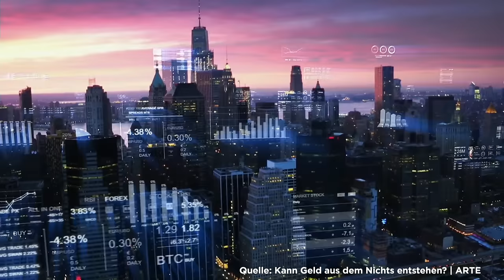Die Wahrheit über unser Geld - Und warum sie kaum jemand kennt | Der Livetalk | ARTE Saloon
Habt ihr euch jemals gefragt, woher unser Geld eigentlich kommt? Klar: Von den Banken. Aber woher nehmen die das? Die überraschende Antwort: Sie lassen es quasi aus dem Nichts entstehen.

Wie funktioniert unser Geldsystem wirklich? Warum ranken sich so viele Mythen darum? Haben Banken zu viel Macht und sollten sie stärker reguliert werden? Wie kann ein gerechtes Geldsystem in der Zukunft aussehen? Darüber diskutiert unser Host Simon Vogt mit unseren Gästen:

Maurice Höfgen, Ökonom und wissenschaftlicher Mitarbeiter für Finanzpolitik im Bundestag

Andrea Binder, Ökonomin und Politikwissenschaftlerin

Stefan Eich, Professor für Politikwissenschaften

Anja Kohl ARD- Finanzmarktredaktion

00:00:00 Start
00:02:04 Beginn des Talks
00:02:50 Vorstellung Gäste
00:05:20 Wie wird Geld geschöpft?
00:23:05 Fragen aus der Community
00:28:38 Vorteile unseres Geldsystems
00:37:54 Einspieler Finanzkrise
00:40:15 Was aus der Finanzkrise gelernt?
00:42:35 Publikums-Frage
00:51:17 Crash wieder möglich?
00:54:25 Welche Rolle spielt die Politik?
01:00:21 Fragen Community
01:08:42 Einspieler Gerechtigkeit
01:10:13 Ist unser Geldsystem gerecht?
01:22:40 Fragen aus der Community
01:31:46 Kryptowährung & Bitcoin
01:34:19 Abschlussrunde

Der ARTE Saloon ist der Live Talk auf YouTube. Wir diskutieren mit euch und unseren Gästen einmal im Monat über jeweils ein Thema unserer Dokus und Reportagen.

Copyright Thumbnailfoto: picture alliance/dpa | Boris Roessler